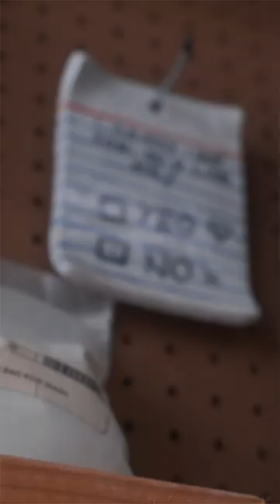Mr P. My Way | Danny Dooreck, Ceramicist | MR PORTER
Danny Dooreck picked up pottery as a hobby during the pandemic, and soon after he sold his stake in a Toronto-based restaurant and moved to Los Angeles to continue the practice. ​

“I get a lot of inspiration from Western Americana and tattoo culture. I find that tattoo artists are basically illustrators.” The outcome is charming pieces carved with recognisable iconography - skulls, hearts, cacti, snakes, pop-culture characters and the like. “There is something for everyone”.​

It wasn’t long before Danny D's Mud Shop took off, finding a community and place for him to display his passion through Instagram. All pieces are one-of-a-kind, hand thrown, carved freehand and stamped by Danny himself.​